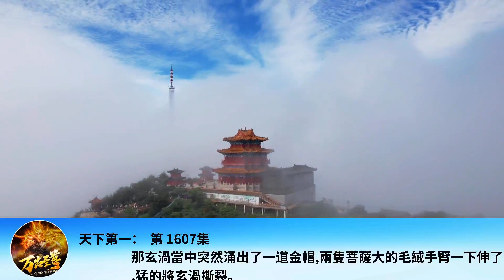天下第一： 第 1607集